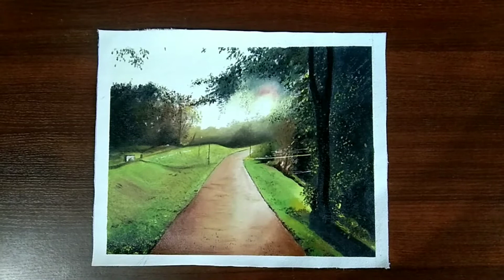Beautiful scenery//oil painting on canvas